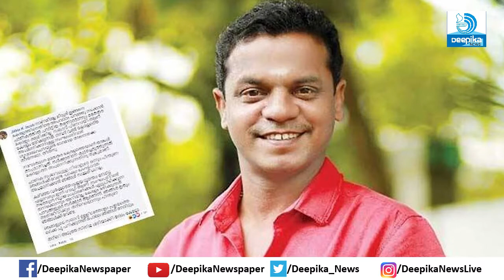ധര്‍മജന് പ്രതികരിക്കാന്‍ അവകാശമില്ലേ? Shafi Parambil Backs Dharmajan Bolgatty, CM Flood Relief Fund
ധര്‍മജന് പ്രതികരിക്കാന്‍ അവകാശമില്ലേ? സര്‍ക്കാരിന്റെ കെടുകാര്യസ്ഥതയില്‍ അര്‍ഹരായവര്‍ക്ക് സമയത്തു ദുരിതാശ്വാസ നിധിയില്‍ നിന്നു പണം ലഭിക്കാത്തതു മൂലമല്ലേ ധര്‍മജന്‍ പ്രതികരിച്ചത്? ധര്‍മജനെതിരെ രോഷം കൊള്ളുന്ന രാഷ്ട്രീയ പ്രവര്‍ത്തകരോട് ഷാഫി പറമ്പിലിനു പറയാനുള്ളത് ...